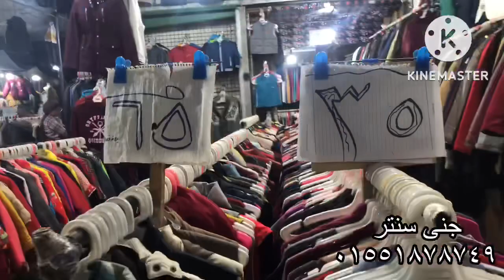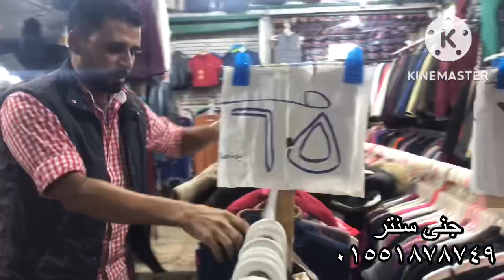تعالى شوفى خبايا الوكاله فى بورسعيد🤙سواريه ب٣٥ج💪الحقوا الجواكت والبلوفرات الرجالى والاطفال مفآجات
تعالى شوفى خبايا الوكاله فى بورسعيد سواريه ب٣٥ج الخقوا الجواكت والبلوفرات الرجالى والاطفال مفجآت كتير هنا كنز جديد فى باله بورسعيد شارع الحميدى وطولون محافظه بورسعيد الاسعار ببلاش فعلا عنده جواكت الاطفال ب٣٥ جنيه وبلوفرات رجالى رجيصه جدا وشيميزات جنز رخيصه وحلوه جدا وجواكت وبلاطى رجالى وحميدى برخص التراب فى محافظه بورسعيد شارع الخميدى وطولون